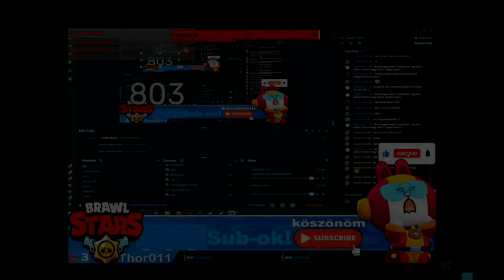2022...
★ KÖVESS ENGEM ★
                                          ITT:                                                                                       ]